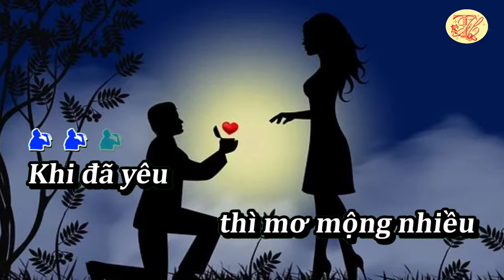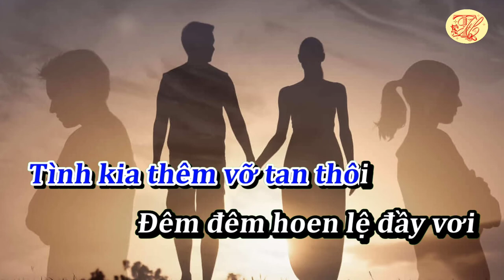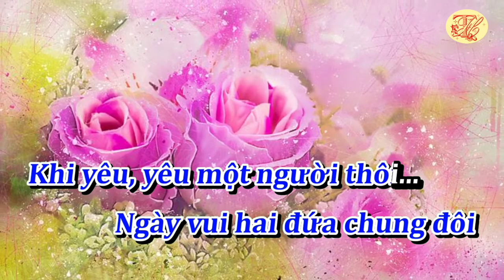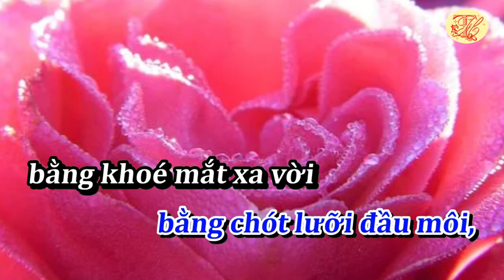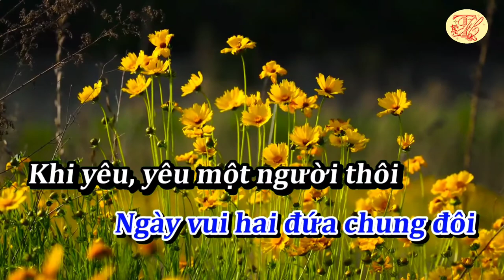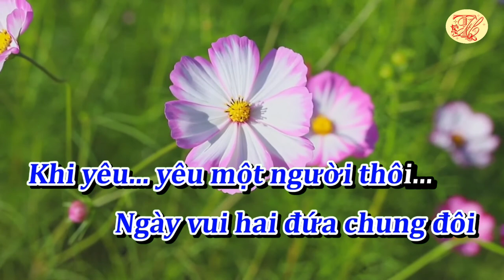Karaoke Khi đã yêu - Tone Nam - Nhạc hay - Dễ Hát - Thanh Hồ Karaoke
Karaoke Khi đã yêu - Tone Nam - Nhạc hay - Dễ Hát
Nhạc phẩm Khi đã yêu của cố nhạc sĩ Nguyễn Văn Đông sáng tác năm 1964, lấy bút danh “Phượng Linh”. Bài hát nói lên tâm sự lo lắng của những người đang yêu và niềm mong ước thành đôi của họ...
Nguyễn Văn Đông là một trong những nhạc sĩ lớn nhất của nền Tân nhạc Việt Nam. Ngoài tân nhạc, ông còn tham gia vào 50 vở cải lương trước 1975. Ông sinh ngày 15 tháng 3 năm 1932 tại Sài Gòn, mất ngày 26 tháng 2 năm 2018 cũng tại đây
Quý vị muốn biết thêm thông tin, xin đọc tại đây